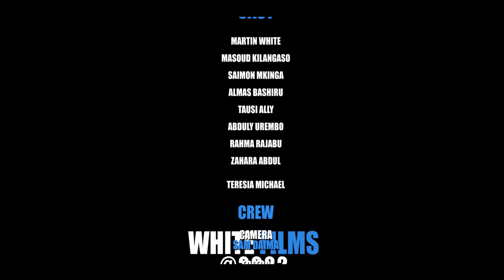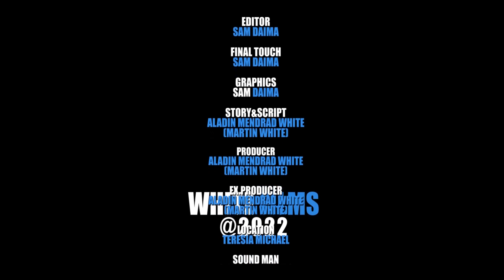MAJARIBU"'Movie Part4final Starling Tinwhite Dagobert kilangaso Hadija Abduli